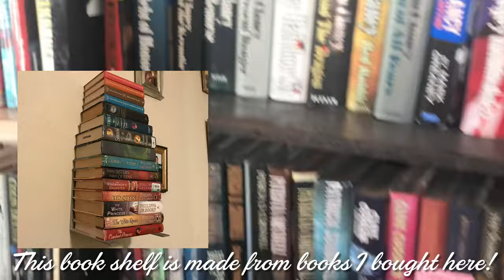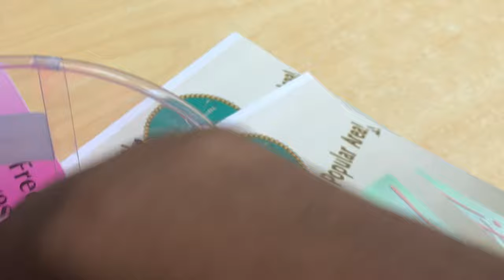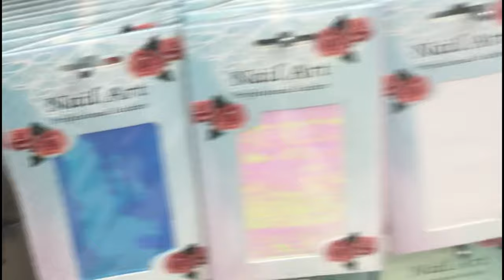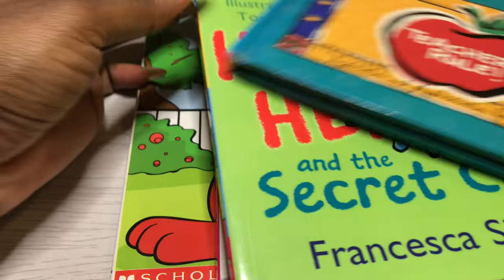Shop With Me | Local Nail Supply Stores | Mini Haul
Hope you guys enjoyed shopping with me. Definitely excited for you to see a lot bit of my island. What did you think about the thrift store, nail supply store and island scenery?

*Video was made using Apple Inc IMovie Software, which I don’t own but is licensed to me as per the agreement below.*

APPLE INC. IMOVIE SOFTWARE LICENSE AGREEMENT
The Apple software, any third party software, documentation, interfaces, content, fonts and
any data accompanying this License whether preinstalled on Apple-branded hardware, on
disk, in read only memory, on any other media or in any other form (collectively the "Apple
Software") are licensed, not sold, to you by Apple Inc. ("Apple") for use only under the
terms of this License. Apple and/or Apple's licensors retain ownership of the Apple
Software itself and reserve all rights not expressly granted to you.The Apple Software
contains media content including but not limited to graphics, audio clips, video clips and/or
templates ("Media Content"). This Media Content is proprietary to Apple and/or its
licensors, and is protected by applicable intellectual property and other laws, including but
not limited to copyright. Except as otherwise provided, all Media Content included in the
be distributed on a standalone basis (and audio Media Content may only be used for your
own personal, non-commercial use).